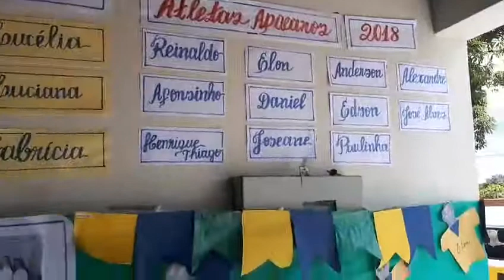Jc24horas entrevista José Maria, Presidente da Apae de Floriano